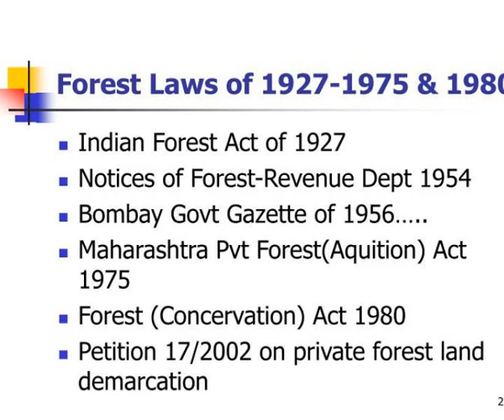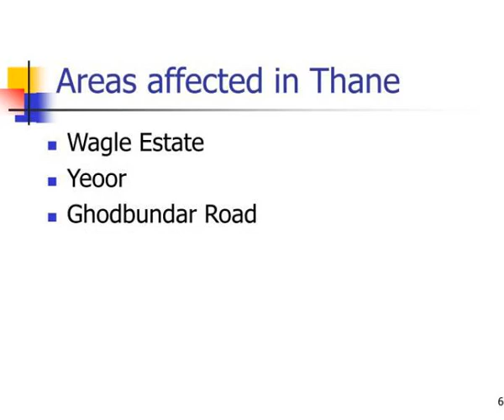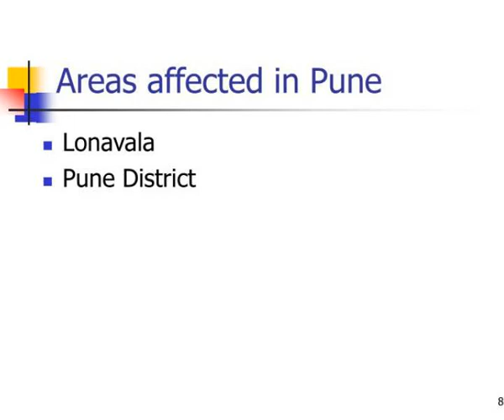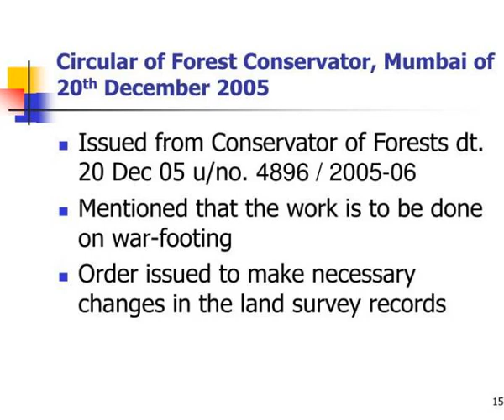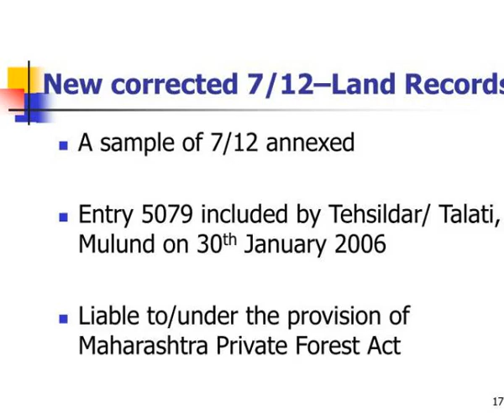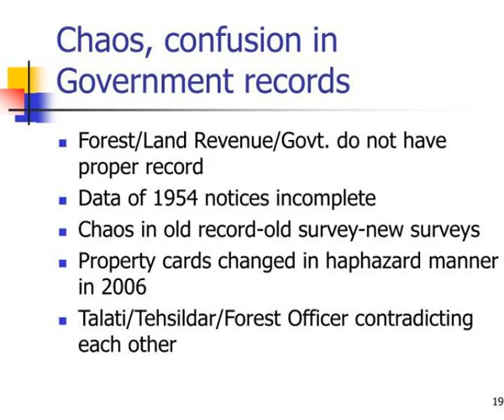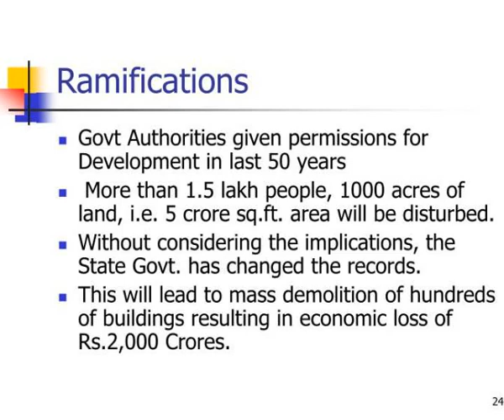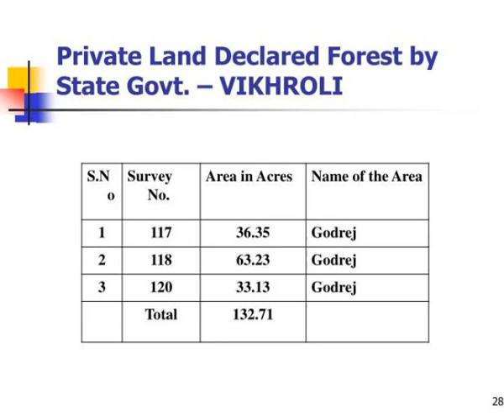presentation on status amp solution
Govt of Maharashtra Fatawa-unilateral Order of declaring forest &amp;amp;amp; acquiring thousands of acres developed land of Mumbai - Maharashtra  Forest Dept wants possession  Result- thousands of Honest Residents in Panic.  Presentation on Status &amp;amp;amp; Solution.  KIRIT SOMAIYA, Ex-MP...